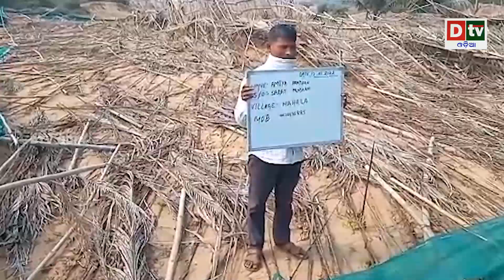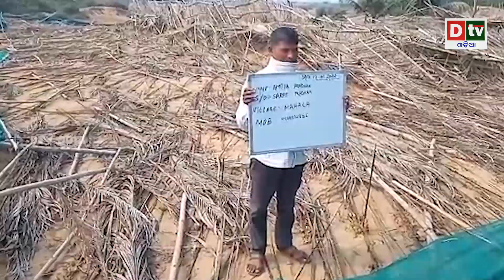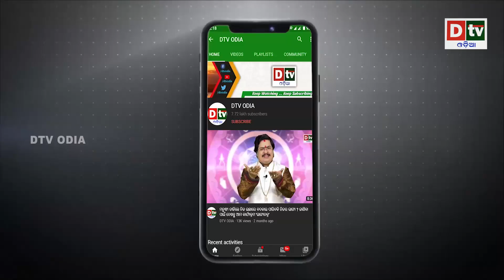ଢ଼ିଙ୍କିଆରେ ପାନବରଜ ଉଛେଦ | Odia news live updates.